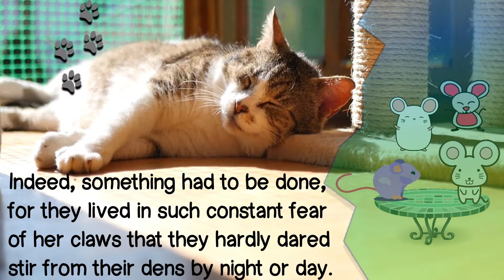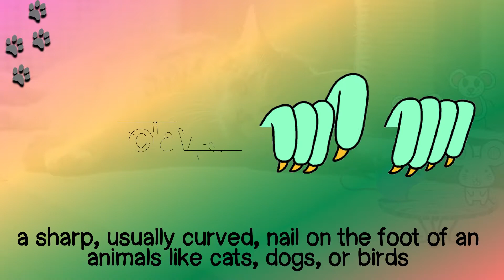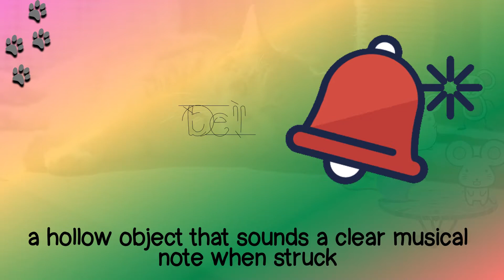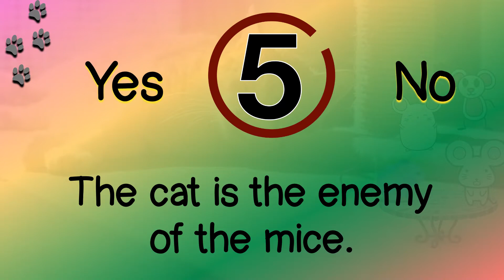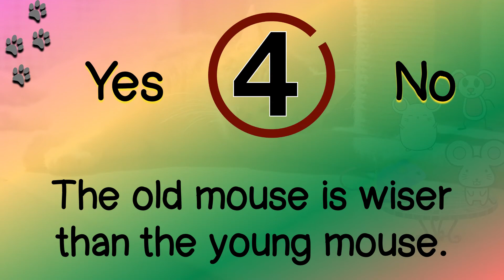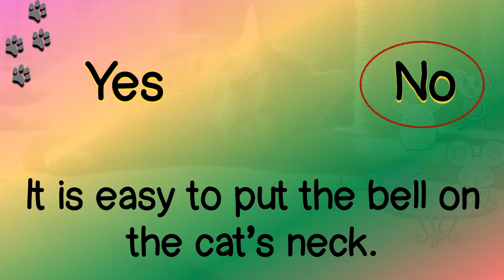Belling the Cat